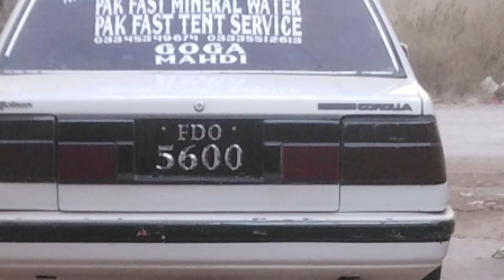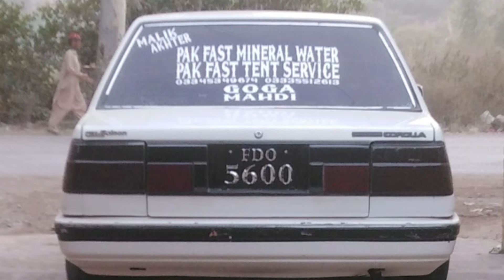86CorollaForsaleinPunjabPakistan Toyota corolla 1986 GL limited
Toyota corolla 1986 model price in Pakistan Punjab Chakwal

Car details

86 corolla Fasalabad  registered
Body totally genuine
interior totally genuine
Exterior totally Shower
Demand 3 lac 80
Tyres brand new with alloy wheels

Owner ka no                   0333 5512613
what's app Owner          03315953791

My channel name        Arham motors &vlogs
My what's imo no        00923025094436